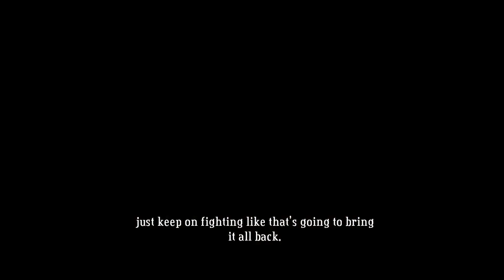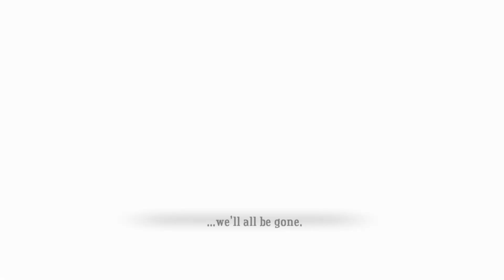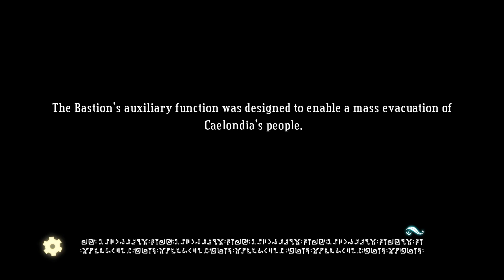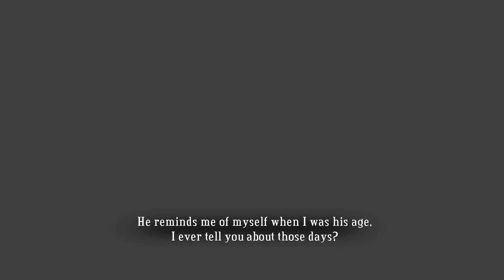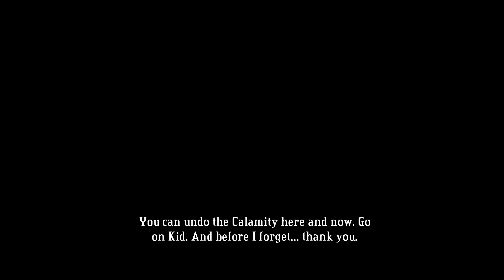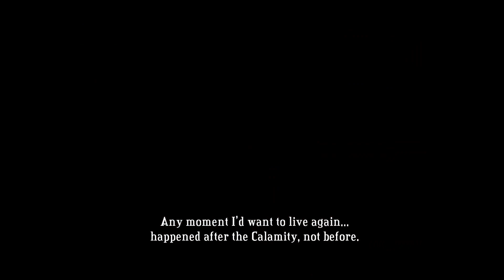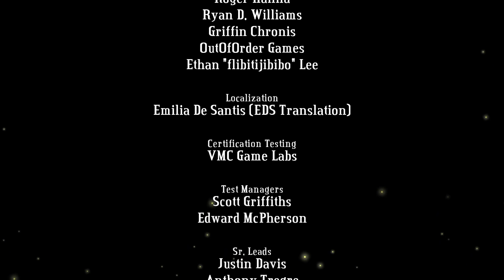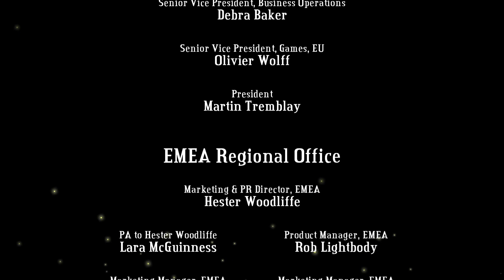Bastion (SP) - Part 8 - FINAL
I dig my hole, you build a wall.